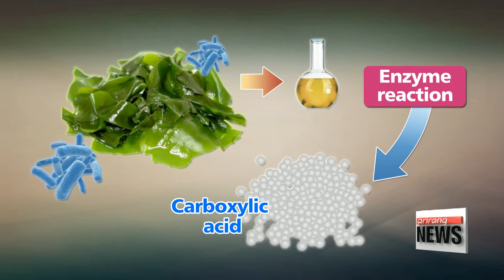Korean scientists develop manufacturing technology for eco-friendly algae bioplastics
미역이 고성능 플라스틱으로…친환경 제작 기술 개발
A Korean research team has developed the technology to manufacture eco-friendly bioplastics using seaweed.
Not only is seaweed naturally derived and inexpensive, the new material reduces the amount of harmful byproducts emitted during the manufacturing process.
High-performance plastics are found in cars, airplanes and smartphones and demand for them is growing.
The global market for the material is estimated to grow from around 15 billion U.S. dollars this year... to over 35 billion by 2026.
On the downside, the material is manufactured at high temperatures using toxic materials, emitting lots of environmental pollutants in the process.
But that could soon change... if the work of a local research team proves successful.
They've developed the technology to produce eco-friendly bioplastics using seaweed.
This technique is the first of its kind to use lipids from algae.

"The existing process requires high temperatures and pressure and uses strong oxidizers, but we've reduced the level of energy consumption and formation of environmental pollutants."

The new production process happens at room temperature and doesn't require any exceptional pressure conditions, reducing the amount of harmful byproducts.
To do it, the researchers extracted fat and fatty acid from dried green algae.
Then, an enzyme reaction of the fats created carboxylic acid, a material used to manufacture high-performance plastic.
Going forward, the research team plans to develop the technology for mass production of the material and take its invention to the market.